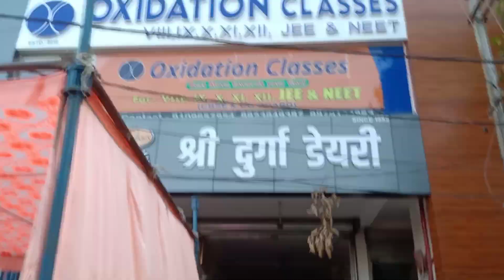NAVODAYAN ❣️ FRIENDS 💥😎 MEETUP